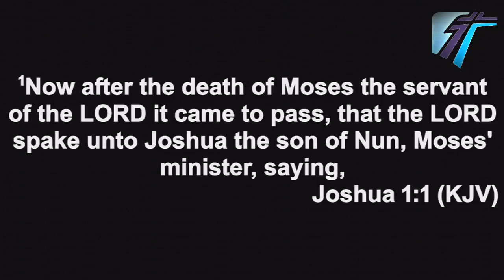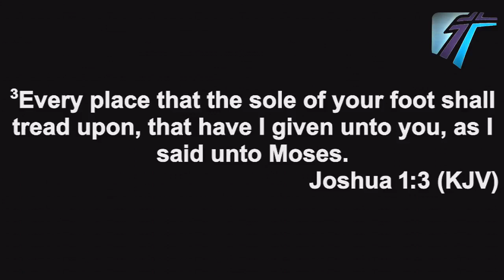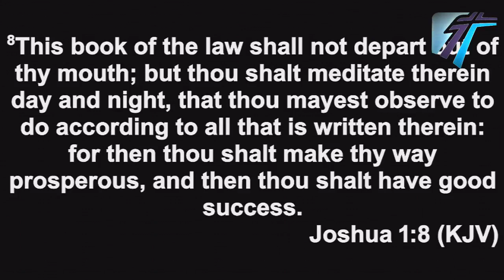Living In Victory!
I want to encourage you to take a listen to this message from Pastor Tony.